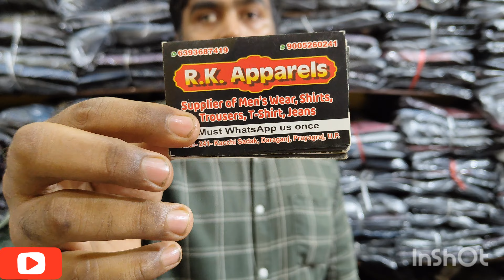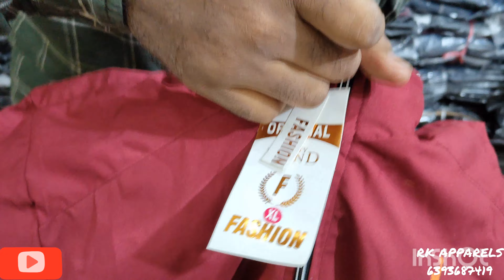JACKET MANUFACTURER LUDHIANA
JACKET MANUFACTURER in Ludhiana

windcheater jacket

jacket manufacturer in delhi

windcheater jacket wholesale

jacket wholesale delhi

ludhiana jacket factory

ludhiana jacket wholesale market

jacket manufacturer
jacket manufacturing factoryjacket manufacturer
jacket manufacturing factory
jacket manufacturing process
jacket manufacturer in mumbai
jacket manufacturing business
jacket manufacturer in india
jacket manufacturers in bangalore
jacket manufacturer in kolkata

jacket wholesale market in ludhiana

jacket wholesale market in mumbai
jacket wholesale market in kolkata
jacket wholesale market in bangalore
jacket wholesale market in hyderabad
jacket wholesale ludhiana
jacket wholesale market in pune
jacket wholesale delhi
jacket factory eppadi
jacket factory ludhiana
jacket factory in delhi
jacket factory website
jacket factory reviews
jacket factory in bangladesh
jacket factory new
youtubevideo

se sastaSab se bade manufacturer Real manufacturer सब से सस्ता Jacket wholesale Windcheater jacket wholesaleWindcheater manufacturer Windcheater wholesale market Best windcheater Windcheater factory mens styleJacket men